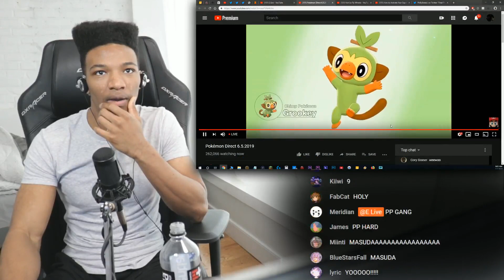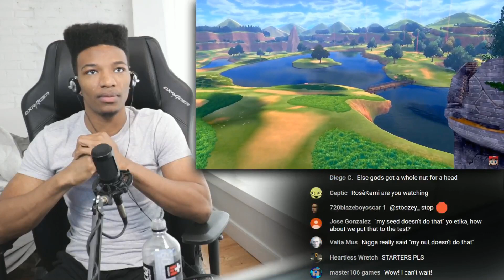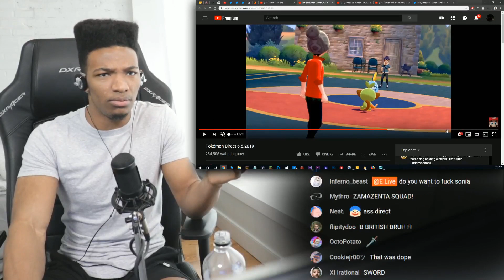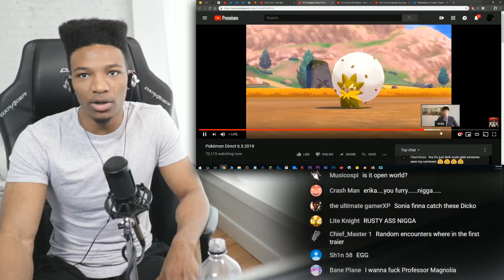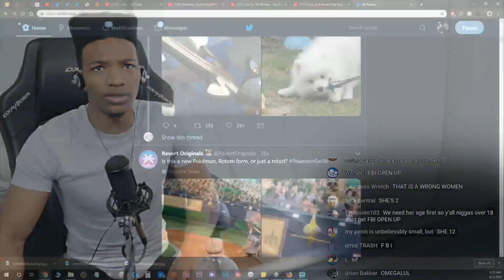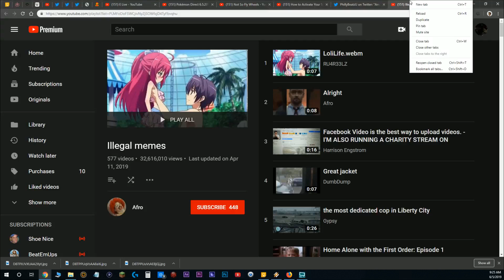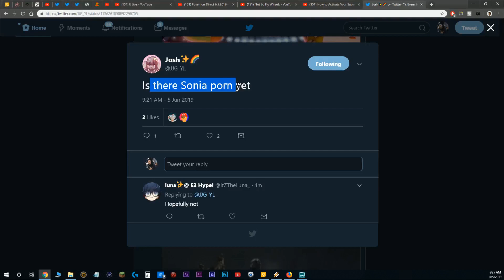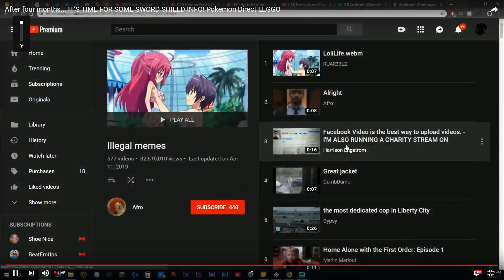Etika Watches the Pokemon Direct 6.5.19 (w/ After Thoughts)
Full Reaction to the pokemon sword and shield direct from this morning! Also some after thoughts and some memes from the viewers.

No content from this channel is owned by me or is monetized. This is for only entertainment purposes.